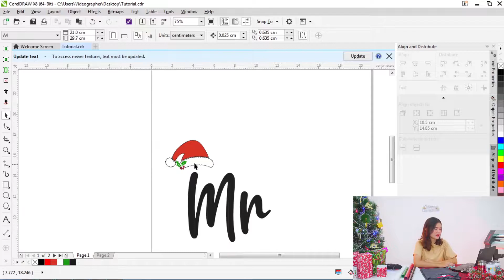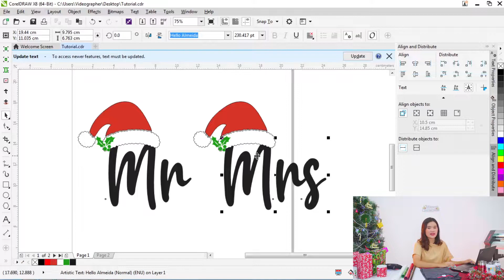SABLON KAOS NATAL PAKAI POLYFLEX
Natal tidak terasa sudah semakin dekat. Bagaimana persiapan temen-temen dalam menyambut natal. Nah pada video kali ini, kita akan memberikan tutorial cara sablon kaos natal hanya memakai bahan polyflex aja loh. Dijamin cepat, simpel dan praktis. Nah mau tahu bagaimana caranya ? Yuk simak videonya sampai habis :)